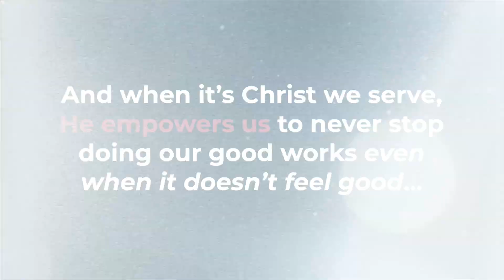What Are You Created To Do?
Are you asking God what you're created to do? Join us this Sunday at 9 or 11 AM as we continue our sermon series, Your Good Work, A Work Especially Prepared By God.